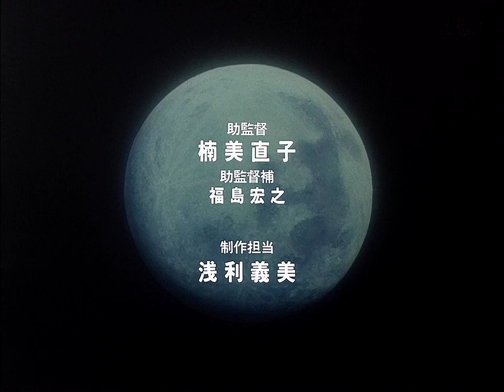火の鳥 鳳凰編 Movie ED (渡辺典子 - 火の鳥)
Hi no Tori  Houou hen Movie ED
Song By 渡辺典子 - 火の鳥